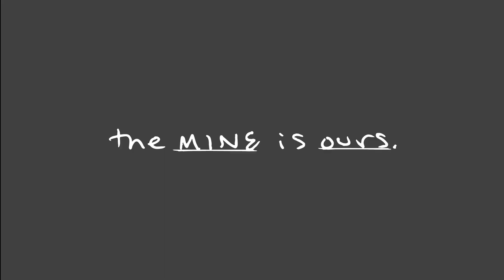Mine77 Packable Windbreaker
Words by Jake Burton Carpenter, October 2019: “I built this windbreaker to handle just about anything—riding in the rain, hiking, you name it. It’s incredibly lightweight and packs away small into one of the three zippered pockets.”
The new Mine77 Deep Winter Collection just dropped on Burton.com. Limited quantities available in the US only, get it before SHE GONE!